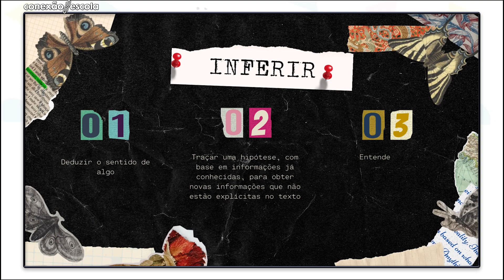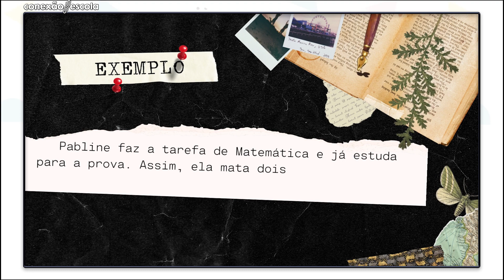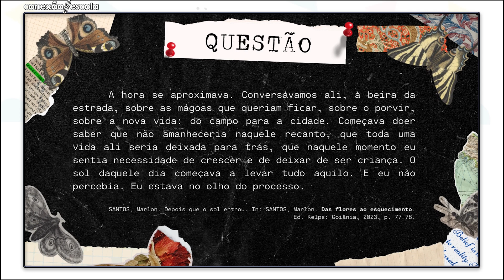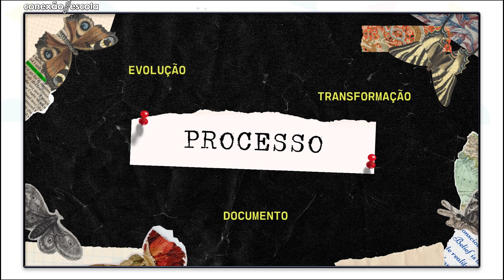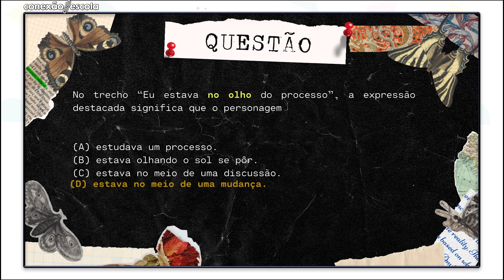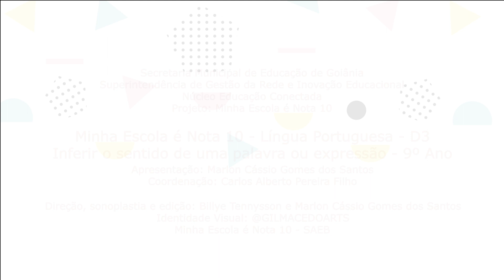Videoaula 5 - D3- Inferir o sentido de uma palavra ou expressão - 9º Ano